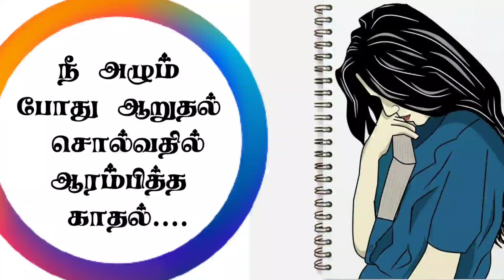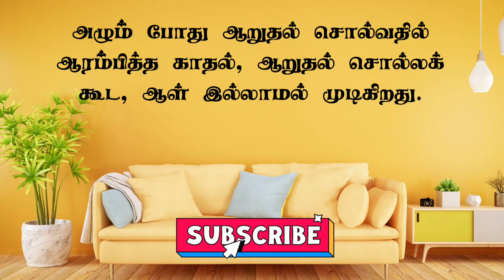Psychology Of Love and Relationships | Tamil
success quotes,self confidence,self motivation quotes,motivation words,inspirational stories,inspirational stories for students,be confident,life motivation,motivation story,building self confidence,motivationalquotes,improve self confidence,quotation about life,psychological,psychotherapy,psychological therapy,

Psychological Counselor